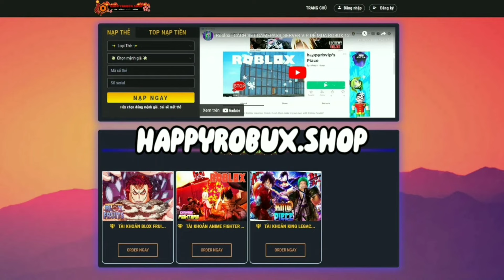Tộc nào sẽ được AWAKENING ở Update sau?? | Blox Fruits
🔴Blox Fruits Update 17 Part 2🔴
🎵Nhạc tôi dùng trong Video này🎵:
© Bản quyền Video thuộc về Jokk Roblox VN, vui lòng không Reup!